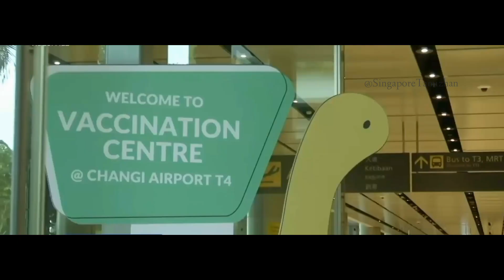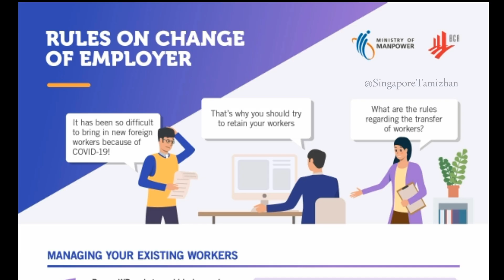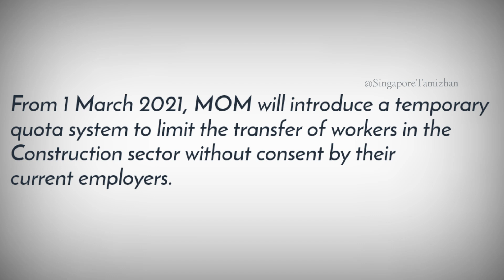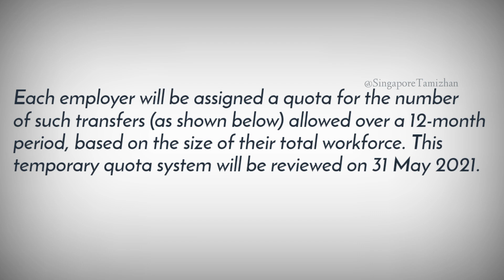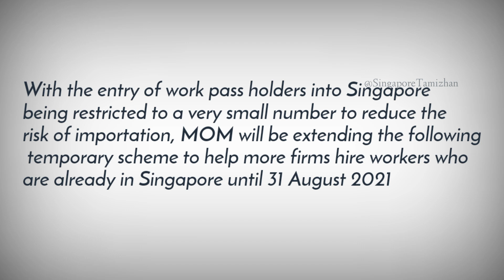Work Permit Transfer இன்னும் எத்தனை காலம்? ஒவ்வொரு துறைக்கும் புதிய விதிமுறைகள்/Work Permit Transfer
In this video, I have explained the current situation in Singapore and the latest update.
Work-permit holders of any nationality will be able to take jobs in their own sectors. With effect from 2 March 2020, a temporary scheme will be introduced to help companies in the manufacturing and services sectors to manage the manpower disruptions. This scheme has been extended until 31 August 2021, subject to further review.

BARAK ENTERPRISES SG

Contact these sites or direct order for excellent quality T -Shirts for very reasonable price👍

Follow us on @SingaporeTamiz1

Keep supporting us for giving you good content videos in the future.